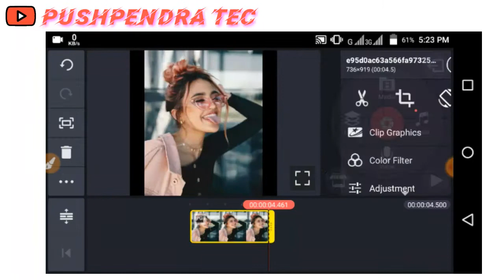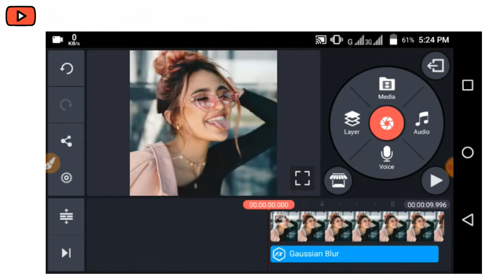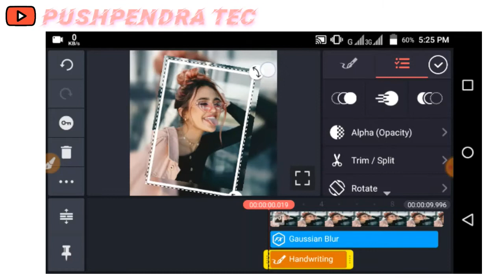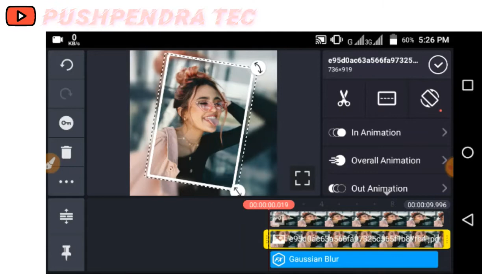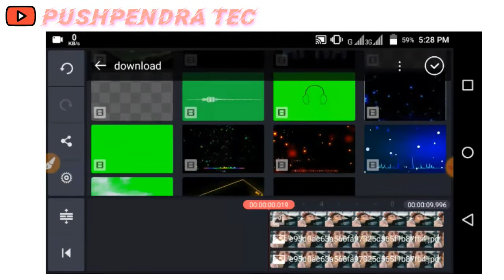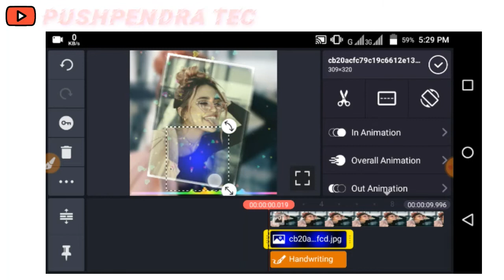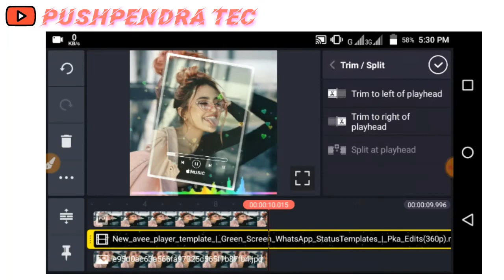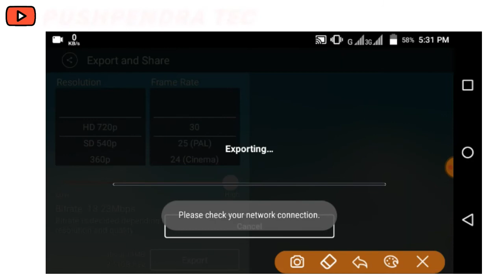Kinemaster Tutorial - Trending Double Photo Layer Editing in | Hindi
Kinemaster Tutorial - Trending Heart Layer Editing in | Hindi

Clicks to download template..

Hags:-

1.
2.
3.
4.
5.
6.
7.
8.
9.
10.
11.
12.
13.
14.
15.
16.
17.
18.
19.
20.
21.
22.
23.
banaye
24.
25.

29) no. 1 whatsapp status video

©NOTE: Al content used is copyright to Pushpendra Tec. Use or commercial display or editing of the content without proper authorization is not allowed.